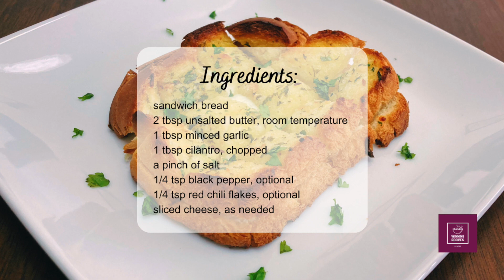Quick Snack | Cheesy Garlic Butter Toast Ready in Minutes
Ingredients:
sandwich bread
2 tbsp unsalted butter, room temperature
1 tbsp minced garlic
1 tbsp cilantro, chopped
a pinch of salt
1/4 tsp black pepper, optional
1/4 tsp red chili flakes, optional
sliced cheese, as needed